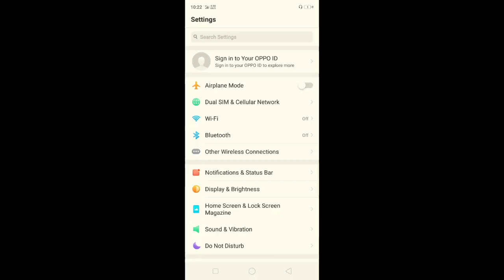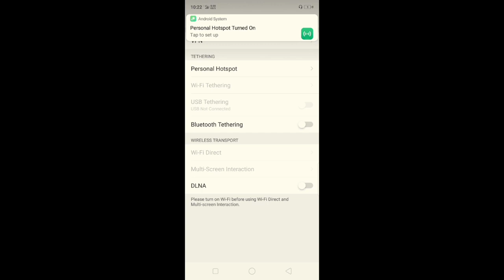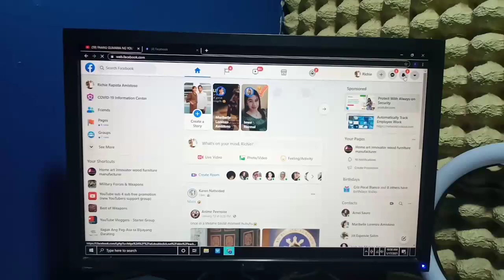WIFI USB ADAPTER REVIEW